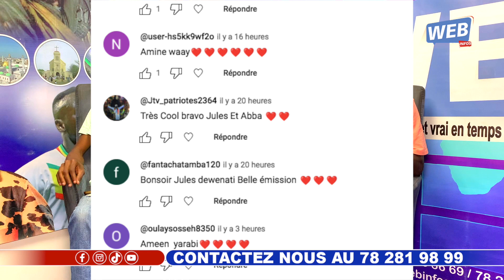⛔️Wally Seck Feat Youssou Ndour🎤🎧😱😱 Disque D'or : Sidy Diop Meunoul Féssal Zenith ? Pape Diouf...